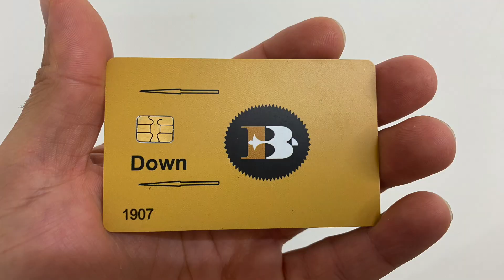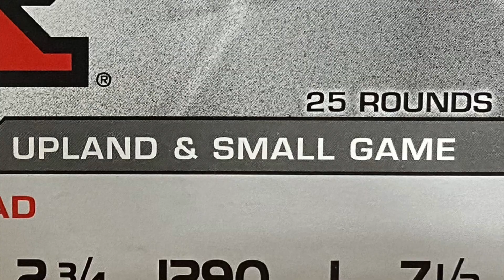TIRO AL PLATILLO #8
Para encontrar los productos que utilize en el video pueden mirar los links que estoy poniendo aqui 👇 👇 👇

YETI Tundra 45 Cooler

Knuckle Gloves

Gun Oil

Shotgun Shell Pouch

Gun Cleaner Lubricant Spray